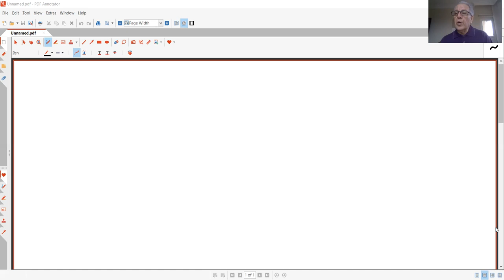AKADEMİK REHBERLİK 1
Prof. Dr. Ahmet Keleş AKADEMİK REHBERLİK
AHMET KELEŞ
DİCLE ÜNİVERSİTESİ
HADİS USULÜ
Dicle Üniversitesi
İlahiyat Fakültesi
Hadis Anabilim Dalı Öğretim Üyesi